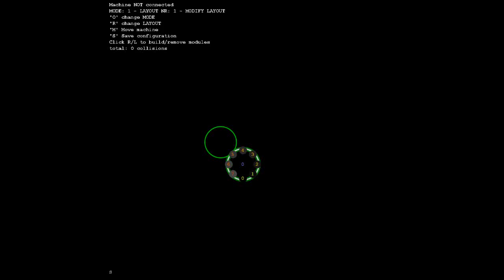BraidOMatic Software demo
Short demonstration of the software